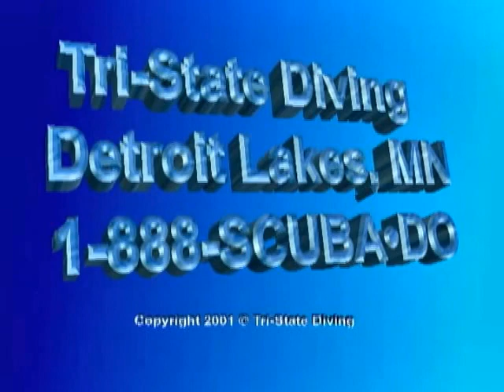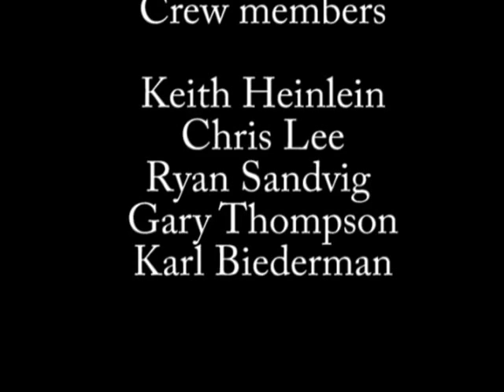OTTERTAIL LAKE MN PICKUP RECOVERY 2005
A pickup crashed through thin ice on Ottertail Lake MN. This shows how
Tri-State Diving made the recovery